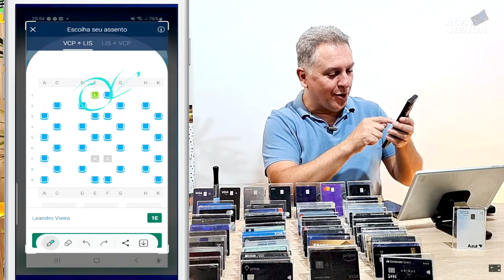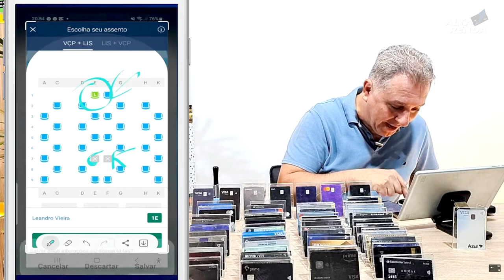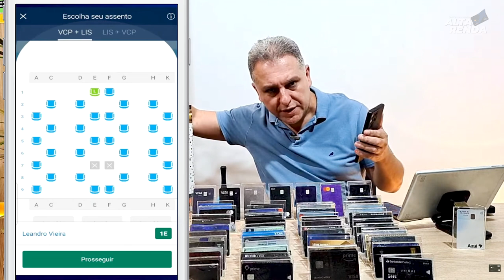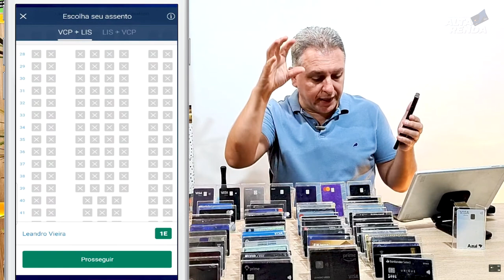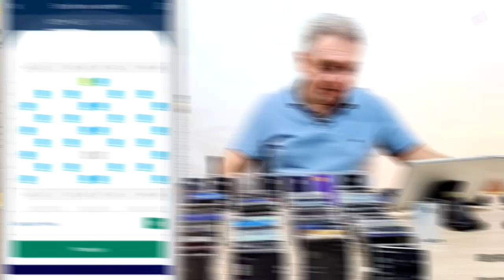VIAJE DE EXECUTIVA E PAGUE PELO PREÇO DE UMA ECONÔMICA. SAIBA ESTAS ESTRATÉGIAS QUE FIZEMOS.